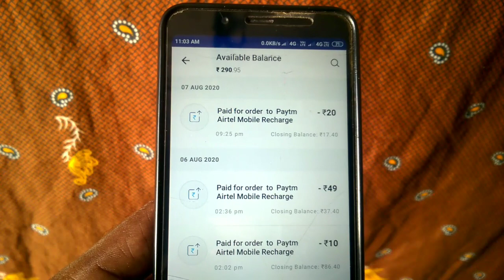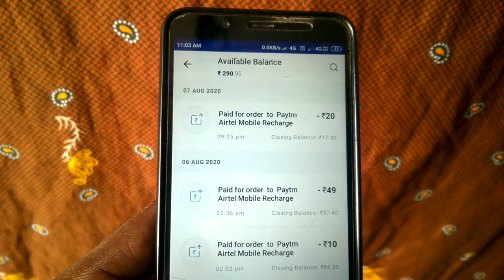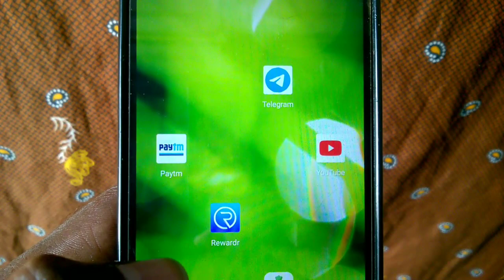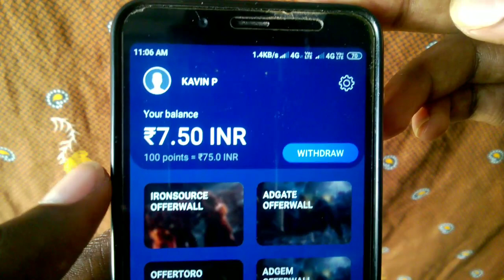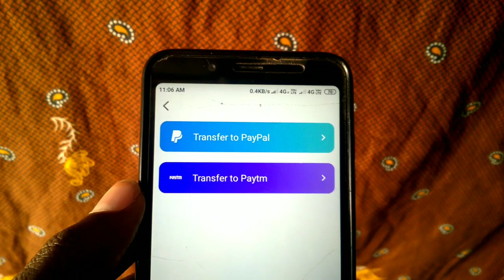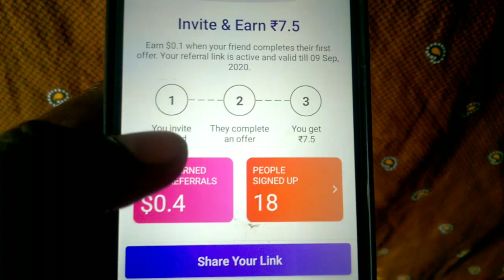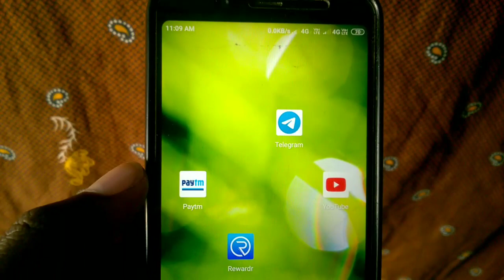Paytm Earning Apps Tamil (Install & get ₹290) Mobile Earning Apps Tamil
Instant payment 🔥

paytm earning app game,
paytm earning app with proof 2020,
paytm earning apps telugu,
paytm earning apps and games,
paytm earning apps latest,
paytm earning app 2020 tamil,
paytm cash earning apps and games,
paytm cash earning apps mod apk,
paytm cash earning apps new app,
paytm cash earning app without add money,
paytm cash earning app no add money,
paytm cash earning apps 2020 april,
paytm earning app best,
paytm earning app bangla